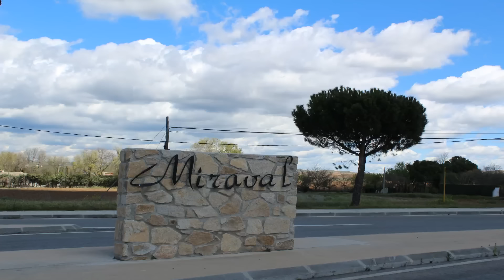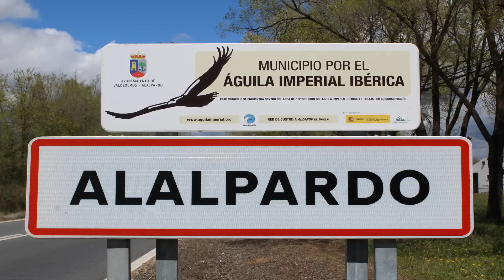Presentación I Torneo Cadete "Villa de Alalpardo"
Homenaje a D. Vicente del Bosque